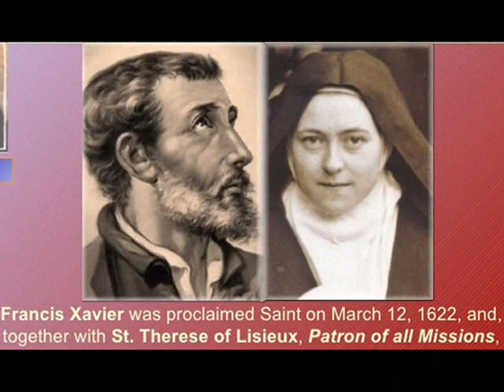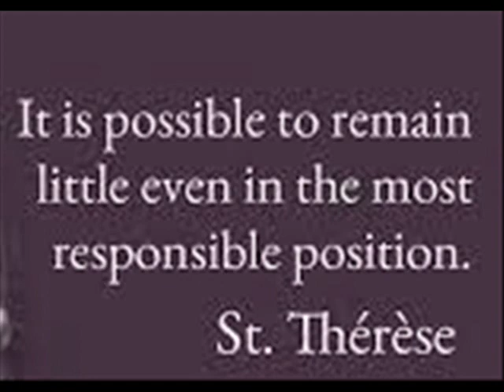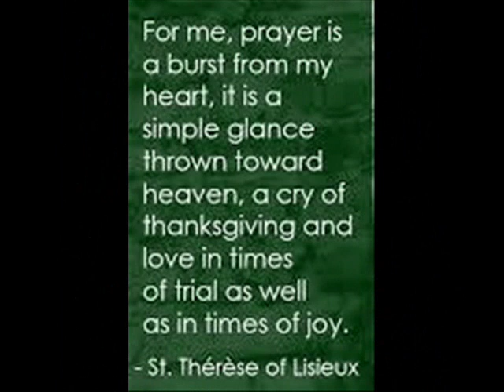St Therese of Liseux, October 1st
Today, the 1s1. Welcome to the saint of the day.
St.Thérèse of Lisieux  is,   a Carmelite mystic, Doctor of the Church, popularly called “the Little Flower.”